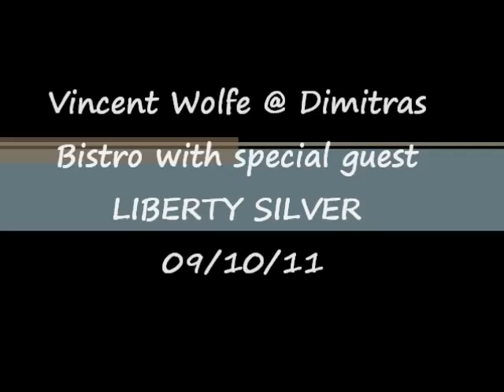Vincent Wolfe & Liberty Silver @ Dimitra's Bistro (highlights)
Clips from Vincent's performance at Dimitra's Bistro in Toronto with his special guest, Grammy & Juno winner Liberty Silver. Ms. Silver is renowned as "Canada's original Diva". This was the first show (Sept 10/11) in an ongoing monthly series starring the Vincent Wolfe Trio, and featuring high-calibre musical guests! The pianist and musical director is Mark Keiswetter and Brendan Davis is on bass. Plans are in motion to launch a web-TV series based on these concerts.